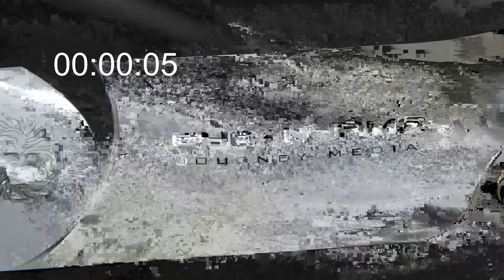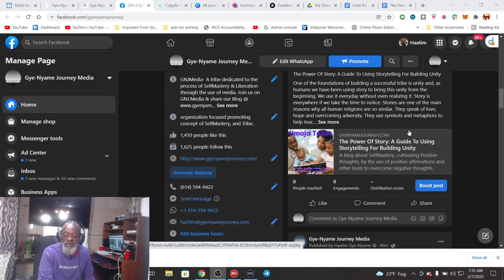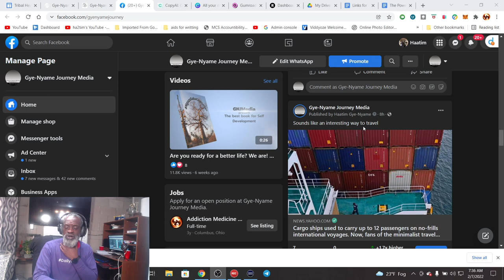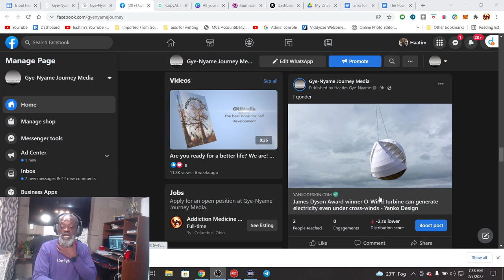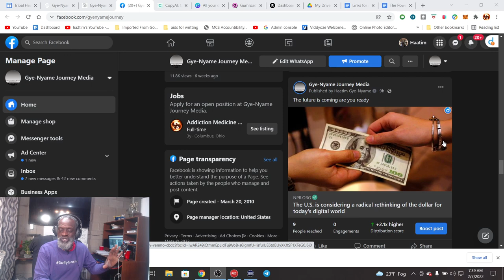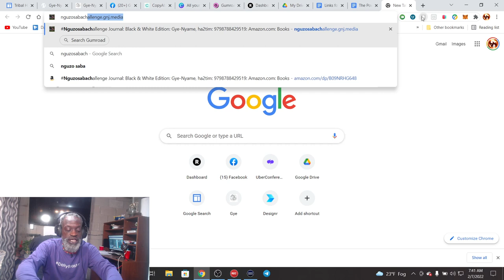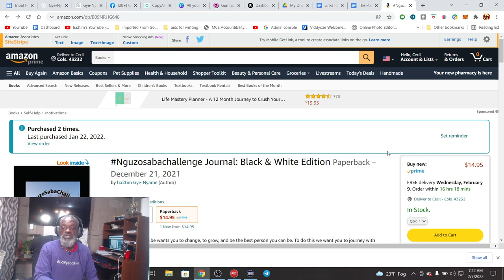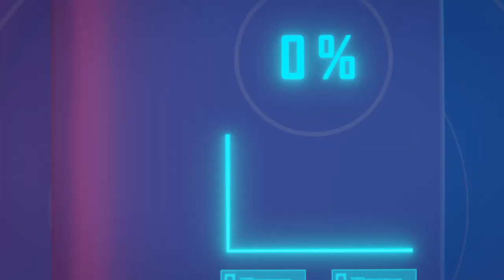Umoja Toast - The Power Of Story: A Guide To Using Storytelling For Building Unity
We all love a great story. We are drawn to it and we want to be a part of it. How do we build a successful tribe? The same way that we build a great story: by giving something to the people who join our tribe, by helping them in a way that feels good, and by creating an experience where they remember when they met us. What I'm saying is that starting your own tribe and telling stories are one in the same. Tell the stories that you want to tell, write about the things you care about, and make sure that your tribe is experiencing what you want them to experience.

FreeGNJecourse.om
GNJMedia.support